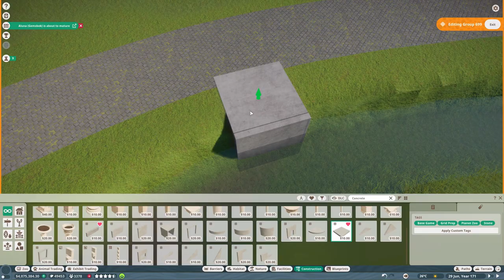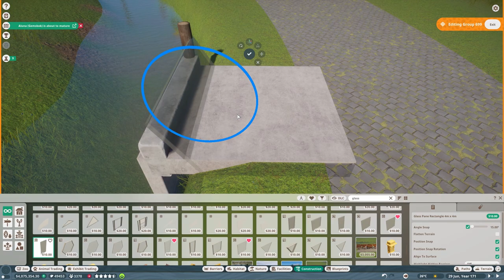West African Lion Habitat | Planet Zoo Speed Build | Veluwe Zoo EP34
In this Planet Zoo speed build video we are adding the West African lions to our Franchise Zoo. With this we expand the African section of Veluwe Zoo.

0:00 Intro
04:35 Speed Build
17:20 Cinematics

PC Specs:
CPU: AMD Ryzen 9 3900X
GPU: MSI GeForce 2070 Super Gaming x Trio
Motherboard: AMD Asus TUF Gaming X570-Plus
RAM: Corsair DDR4 Vengeance LPX 2x 16gb
Hard drive: Samsung SSD 970 EVO plus
CPU Cooler: Be Quiet! Dark Rock 4
Case: Be Quiet! Pure Base 500DX White

Audio Gear:
Headset: Steelseries Arctis 7
Headsphones: Bose QC35 II
Microphone: Rode Procaster XLR mic
Mixer: Go XLR Mini